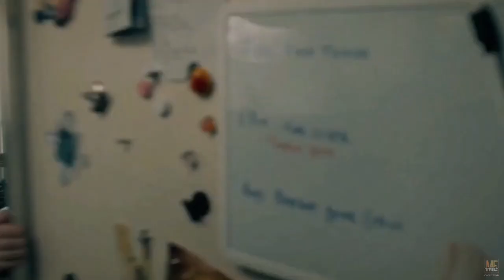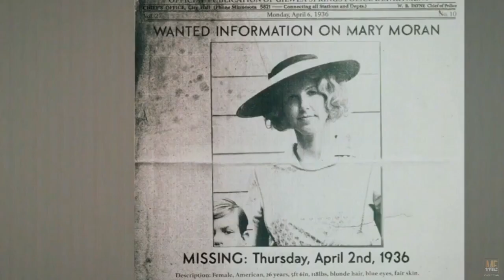Night Swim (2024) | Movie Explained in English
Constrained into exiting the workforce by a degenerative sickness, previous baseball player Beam Waller moves into another house with his better half and two kids. He trusts that the terrace pool will be a good time for the children and give exercise based recuperation to himself. In any case, a dim mystery from the home's past before long releases a malignant power that hauls the family into the profundities of certain fear.

Movie :
Subspecies V: Bloodrise ( 2023 )